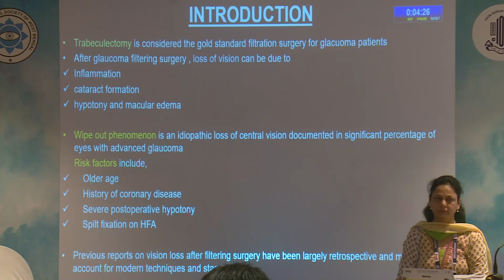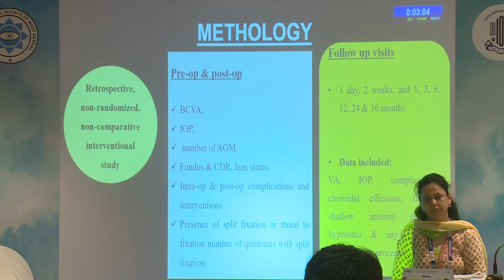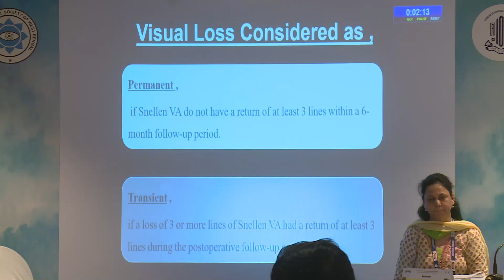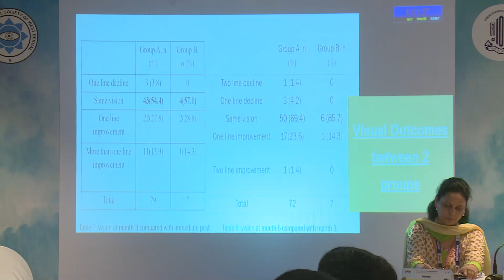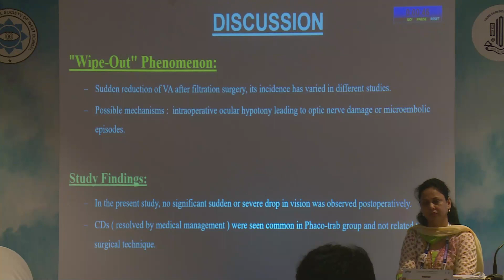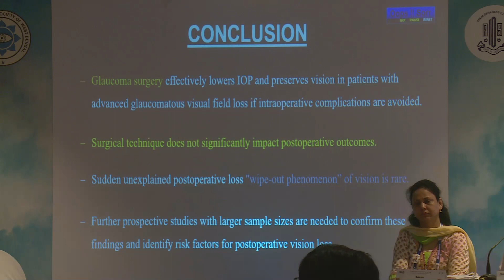AIOC2024 Free Paper Glaucoma II FP328 A quest for wipe out phenomenon with Phaco Trab and Tr